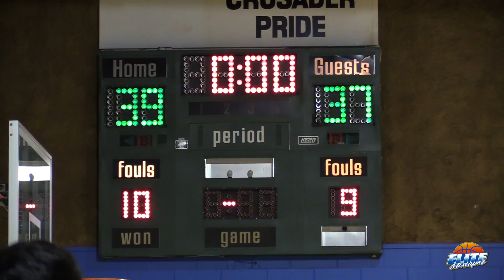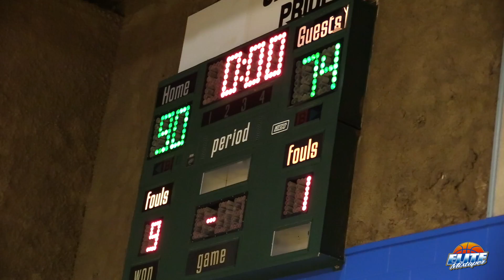Julian Newman PUTS UP 33 vs TOUGH SIAA TEAM Central Pointe Christian Academy!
Highlights from Downey vs Central Pointe Christian from last week! Julian Newman finished with 33 points.

Via George Mendoza (Elite Mixtapes FL).